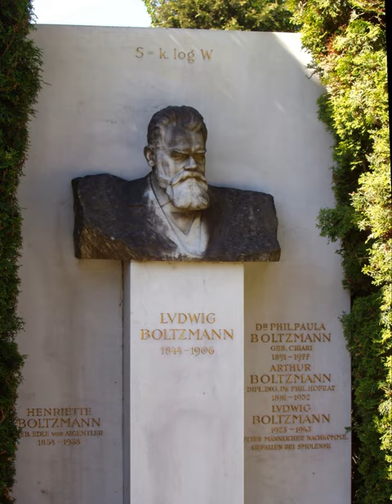Boltzmann constant | Wikipedia audio article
00:01:47 1 Bridge from macroscopic to microscopic physics
00:03:01 1.1 Role in the equipartition of energy
00:03:08 1.2 Role in Boltzmann factors
00:06:20 1.3 Role in the statistical definition of entropy
00:07:15 1.4 Role in semiconductor physics: the thermal voltage
00:09:15 2 History
00:11:09 3 Value in different units
00:13:58 3.1 Planck units
00:15:20 4 See also
00:16:59 5 Notes

- Socrates

SUMMARY
The Boltzmann constant (kB or k) is a physical constant relating the average kinetic energy of particles in a gas with the temperature of the gas and occurs in Planck's law of black-body radiation and in Boltzmann's entropy formula.  It was introduced by Max Planck, but named after Ludwig Boltzmann.

            R

              N

                A

    {\displaystyle k={\frac {R}{N_{\text{A}}}}.}
  The Boltzmann constant has the dimension energy divided by temperature, the same as entropy.
As of 2017, its value in SI units is a measured quantity. The recommended value (as of 2015, with standard uncertainty in parentheses) is   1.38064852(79)×10−23 J/K.Current measurements of the Boltzmann constant depend on the definition of the kelvin in terms of the triple point of water.  In the redefinition of SI base units adopted at the 26th General Conference on Weights and Measures (CGPM) on 16 November 2018, the definition of the kelvin was changed to one based on a fixed, exact numerical value of the Boltzmann constant, similar to the way that the speed of light was given an exact numerical value at the 17th CGPM in 1983.  The final value (based on the 2017 CODATA adjusted value of 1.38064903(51)×10−23 J/K) is 1.380649×10−23 J/K.